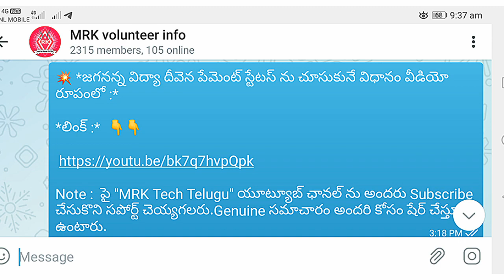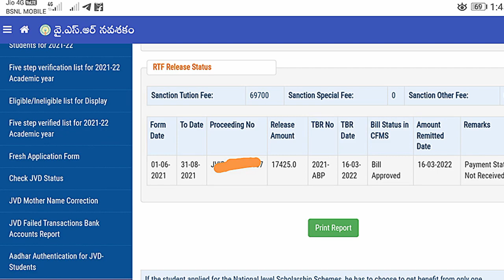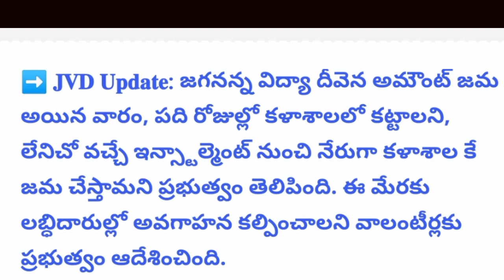Jagananna vidya deevena amount credited to bank account || jvd amount status || jvd update today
☛ Aadar Number వద్ద 12 డిజిట్ ల ఆధార్ నెంబర్ ఎంటర్ చేయాలి
☛ సెక్యూరిటీ కోడ్ ను ఎంటర్ చేయాలి
☛ Send OTP పై క్లిక్ చేయాలి.
☛ ఆధార్ కు లింక్ అయిన మొబైల్ నెంబర్ కు 6 డిజిట్ల OTP వస్తుంది. దానిని ఎంటర్ చేసి SUBMIT పై క్లిక్ చేయాలి.
☛ Bank Linking Status వద్ద Active ఉన్నట్టు అయితే లింక్ అయినట్టు, ఖాళీగా ఉంటే లింక్ అవ్వనట్టు అర్థం.
Jagananna vidya deevena 2nd phase amount status cheking process in welfare logein || jvd స్టేటస్
Jvd biometric solution and resions for mother details 'NA' and biometric mismatch and death case's

Jvd 2వ విడత eligible/ineligible list update in welfare logein | jagananna vidyadeevena eligible list
Jagananna vidya deevena 2nd installment amount relese date || jvd important dates | jvd latest info
Jvd 2nd installment amount relese July 4th week || jagananna vidya deevena 2nd installment schedule

Jvd new option proces video

Jagananna vidya deevena for PG students update information

Jvd new update adhar authenticat
jagananna vasathi deevena
scheme latest update
jagananna vasathi deevenascheme latest news
jagananna vasathi deevena status
jagananna vasathi deevena
updates
jagananna vasathi deevena
scheme details
jagananna vasathi deevena latest
updates 2021
jagananna vidya deevena scheme
latest update
jagananna video songs
jagananna varthalu
jagananna vasathi deevena 2nd
phase
news
jagananna videosjvd latest updates
jvd amount release date
Jagan anna vidya deevena and vidya deevena frish application || chek application status welfare logein
Jagan anna vidya Jvd application renewal for 2020-21 || jagananna vasathi Deevena and vidya deevena update informatio and vidya deevena update information in welfare logein || jvd update status
Jagan anna vidya deevena 2nd phase amount credited August || jvd today latest information
Jagan anna vidya deevena amount relese today || CM jagan jvd amount relese today
Jagan anna vidya deevena amount todayl updated information | amount credited to accounts chek jvd amount status
Jagan anna vidya deevena amount credited today | jvd today latest information how to chek Jagananna Vidya Deevena and vasati devena amount status in online processand jvd amount relese to the August 19th
Today ys jagan mohan Reddy start to the Jagananna Vidya Deevena Scheme.. Total 4000 cores rupes release to the jvd schame
Vidya వసతి devlevena
CM YSR Jagan Mohan Reddy has announced the YSR Jagananna Vidya Deevena Scheme 2020. So, all the candidates who want to know the complete details of it can go through this page. Through this Jagananna Vidya Deevena Scheme, the AP State Government is going to provide Fee Reimbursement for ITI, B.Tech, B. Pharmacy, MBA, MCA, and B.An amount of 20,000 will be offered for the eligible candidates through the Jagananna Vidya Deevena Scheme.and పాలిటెక్నిక్, ఇతి an amount of INR  15000  offered. Jvd amount relese